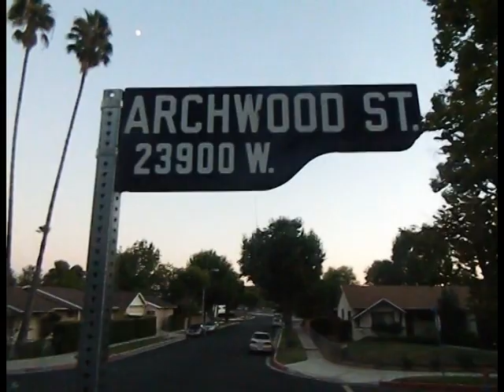Omuntu W'abantu mu Amerika (Pt. 3)